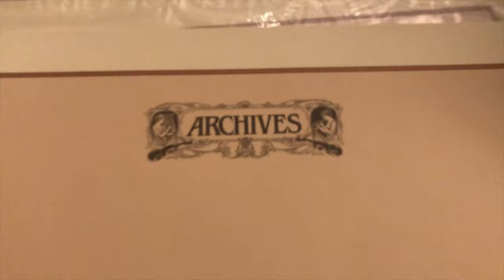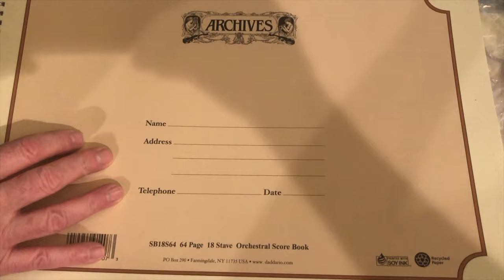D'Addario Archives Orchestra Score Manuscript Paper UnBoxing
Thrilled with my new stash of music manuscript paper!

D'Addario Archives Staff Paper comes in a variety of staff formations  and book types, including standard-bound, spiral-bound, double-folded sheets, pads, and guitar tab. We use the same  pH balanced paper as the Library of Congress for a smooth, sturdy composition experience.

Like all of our products, D'Addario Archives Manuscript Paper is made in the USA.